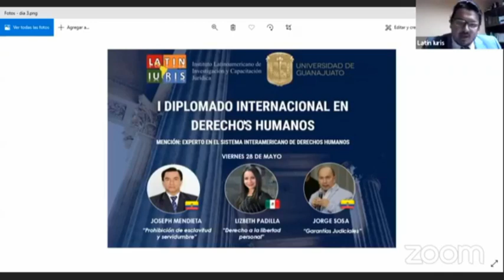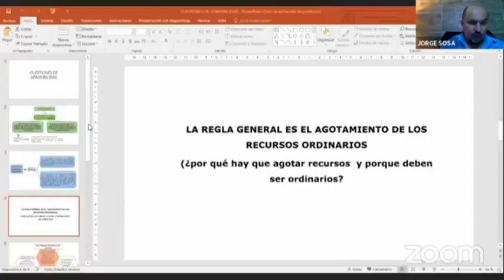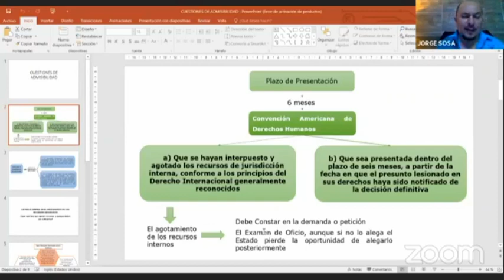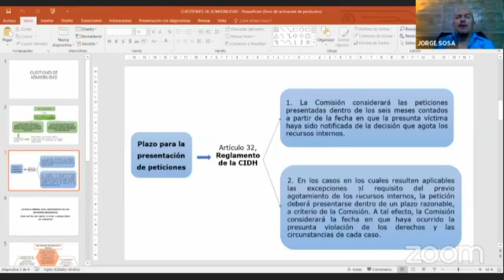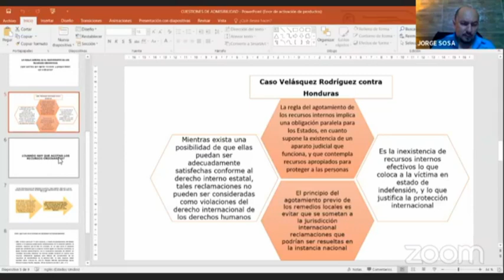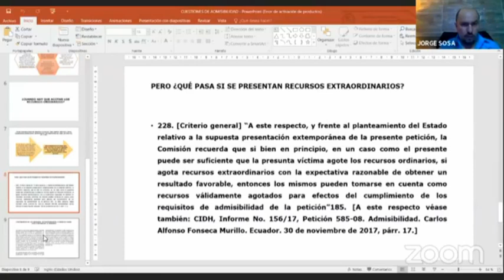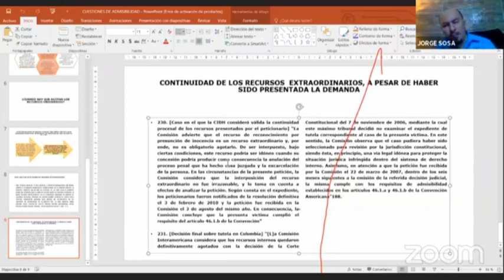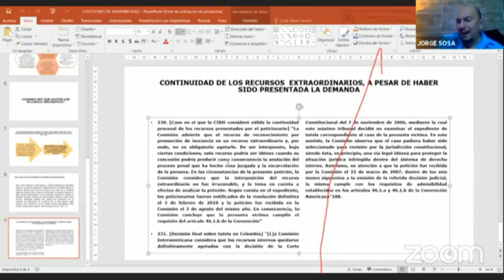Dr Jorge Sosa - Garantías Judiciales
I DIPLOMADO INTERNACIONAL EN DERECHOS HUMANOS